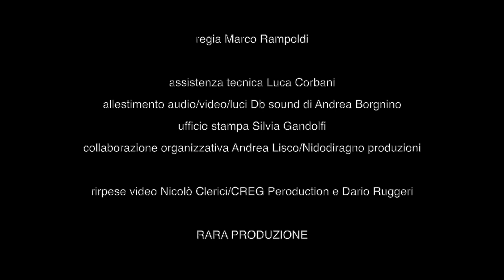The dark side of the moon 50°_trailer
Per festeggiare il mezzo secolo di vita, un gruppo di giovani musicisti, incontratisi in una delle più prestigiose scuole di musica italiane, ripropone il capolavoro con assoluto rispetto, con attenzione a non cadere nella logica della tribute band.
Gli arrangiamenti partono da un’attenta analisi di tutte le esecuzioni che la band ha dato dei pezzi nel corso degli anni, per giungere a una riproposizione critica che cerchi di esaltare al meglio le caratteristiche e la modernità di ogni brano.
Un giovane attore veste i panni emblematici del ‘lunatico’ che appare - ora sul palco, ora in platea - per dar voce alle parole degli intervistati, mentre sullo schermo, in un gioco grafico evocativo e con l’uso di filmati originali, scorrono le traduzioni dei testi delle canzoni.

Dark side of the Moon 50, non è un semplice concerto ma uno spettacolo teatral-musicale completo, che può permettere a chi non conosce questo capolavoro di scoprirne la grandezza e a chi lo ha amato fin dalla sua pubblicazione di apprezzare nuovi risvolti, attraverso l’organicità della creazione narrativa dello show.
Lo spettacolo si chiude con una selezione di altri irrinunciabili pietre miliari della band.

THE DARK SIDE OF THE MOON 50°
il capolavoro dei Pink Floyd nel cinquantesimo

con Pietro Bombardelli (voce) / Antonio Mariano e Fabio Malavolta (chitarre) / Simone Mauro Ghilardi (tastiere) / Matteo Rampoldi (batteria) / Michele Bressan (basso) / Filippo Cadringher (sax) / Sara Cosco, Lorenza Guatteri, Lara Mandelli (cori) e con Matteo Pisu nel ruolo del ‘lunatico’
regia Marco Rampoldi
produzione RaRa in collaborazione con Nidodiragno/CMC